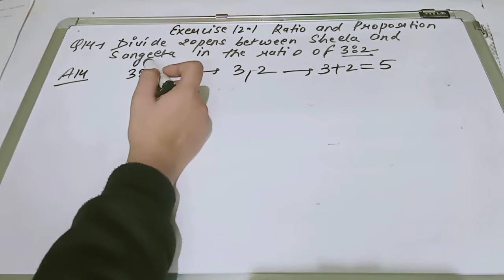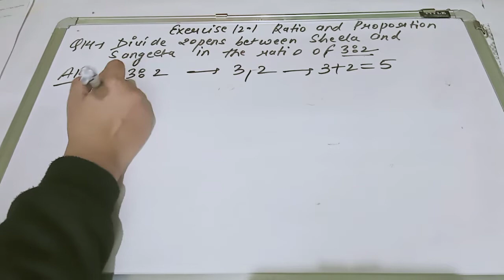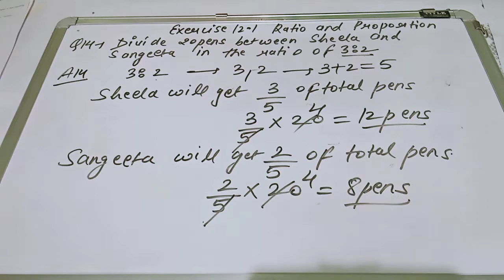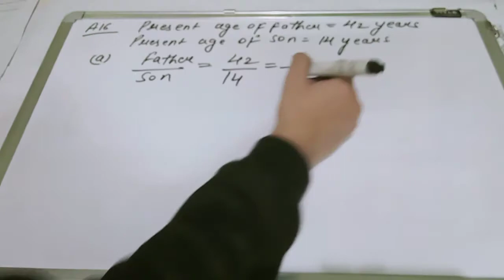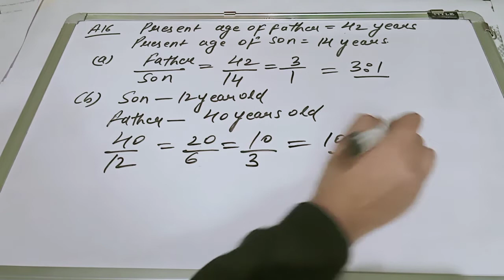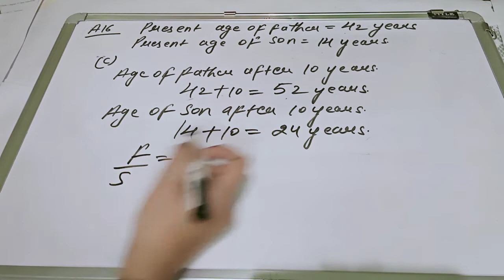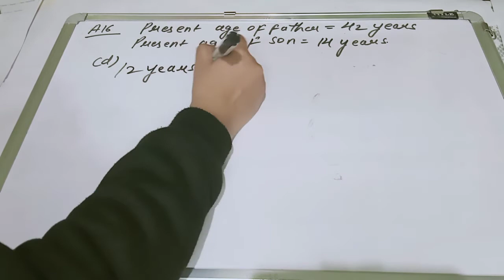Class 6 Maths Ex 12 1 Part 4